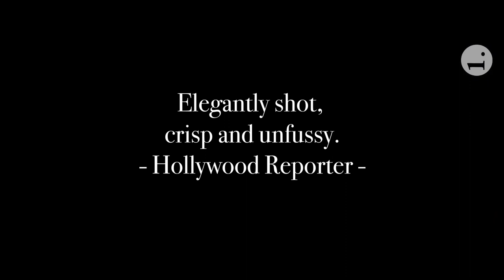Arctic Trailer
A man stranded in the Arctic is about to receive a long awaited rescue when the helicopter that finds him crashes. The pilot is killed with the passenger severely injured. He must then decide whether to remain in the relative safety of his camp or to embark on a deadly trek through the unknown for potential salvation.